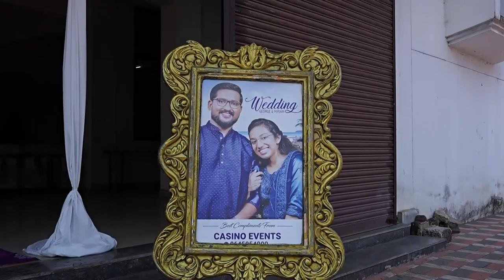Wedding Hilights Miriam ♥ George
Senai Tv Thiruvalla & Jerry’s Wedding Company! Please let us know how we can help you.
Our Services :
1. Live Streaming
2. Wedding Photography & Videography
3. Baby Photoshoots
4. Old Photo restoring
5. Photo framing
6. Video Editing
7. Album Design
8. Modelling Photography
9. Web design and Application Development
10. Advertisings